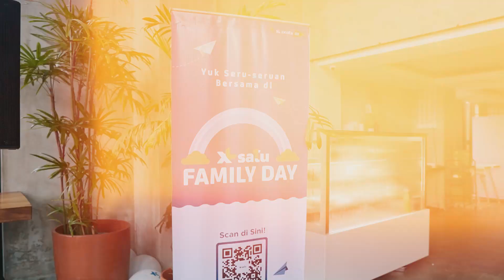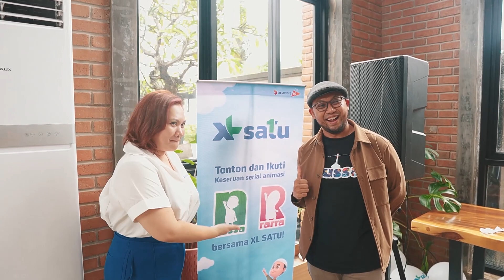Baji-Bajiji Makassar! Masih inget serunya XL SATU Family Day bersama Nussa & Rarra?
Yuk throwback momen serunya XL SATU Family Day bersama Nussa & Rarra di Makassar!

Jangan lupa tungguin terus ya XL SATU Family Day di kota kamu!